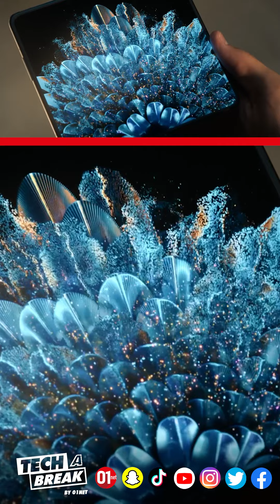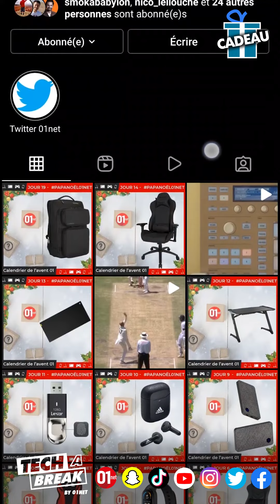Oppo dévoile un incroyable smartphone pliant - Tech a Break #100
Oppo se lance dans les smartphones pliants. La marque chinoise a dévoilé cette semaine son Find N. Pete Lau, PDG de Oppo s’est exprimé pour vanter les prouesses de son appareil expliquant : “nous avons résolu les principaux problèmes  des smartphones pliants précédents, comme la pliure de  l’écran et la durabilité de l’appareil en inventant la meilleure  charnière et le meilleur design d’écran à ce jour.” Les ressemblances avec le Galaxy Z Fold 3 sont nombreuses, mais le Oppo Find N se démarque surtout par sa taille. Plié, il fait plus ou moins la taille d’un iPhone mini et atteint les 7,1 pouces une fois déployé. Il sera disponible en Chine à partir du 23 décembre. On espère qu’il arrivera en Europe dans un délai raisonnable.

01net.com est le premier site web français d’information spécialisé dans les nouvelles technologies et l’actualité des produits high-tech.